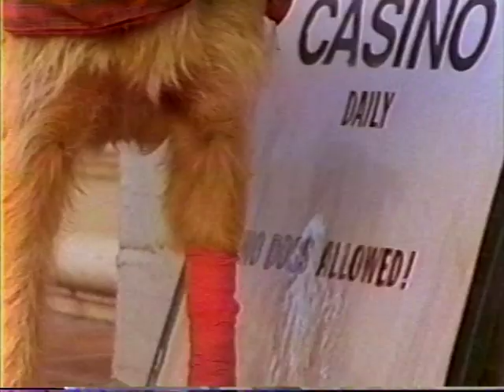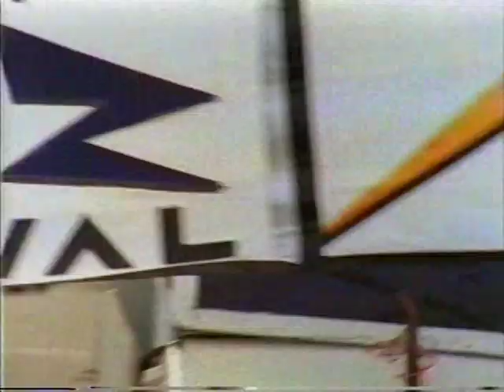"Sherlock Undercover Dog" trailer